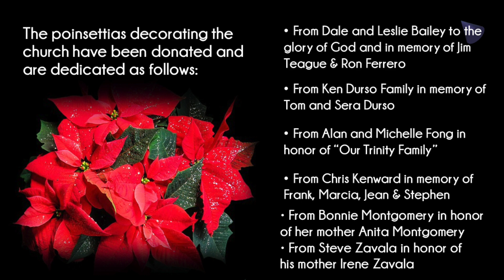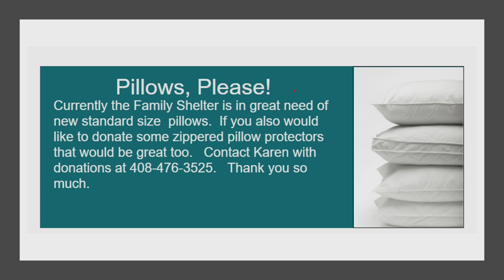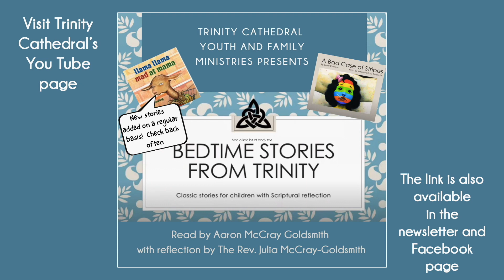Advent 4 from Trinity Episcopal Cathedral, San Jose.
Please join us in our weekly service broadcast.